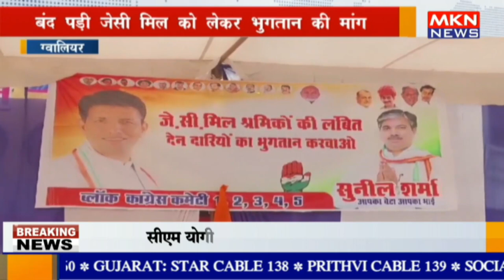ग्वालियर - बंद पड़ी जेसी मिल को लेकर भुगतान की मांग